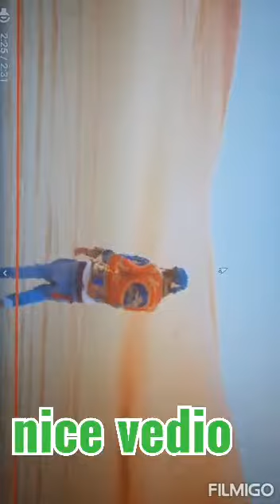6ix9ine-STOOPID FT. BOBBY SHMURDA(Offical music video)Reaction